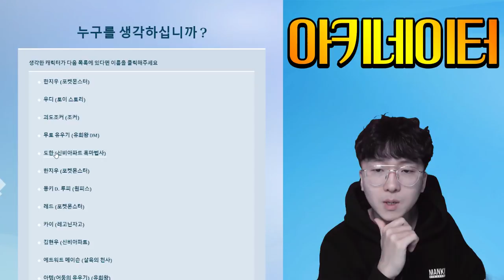아키네이터도 포기선언?! 신비아파트 S급 보스들을 맞혀라! [ 아키네이터 (Arkinator) ] l 휴지(HueZ)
진명아 너도 좀 분발하자...

1. 빠놀이(등수놀이) X
2. 욕설 X
3. 상대방 까내리기. 기분 상하게 하는 말들 X
4. 친목질 X - ex) 댓글로 서로 대화, 개인정보 및 신상 물어보기 등등